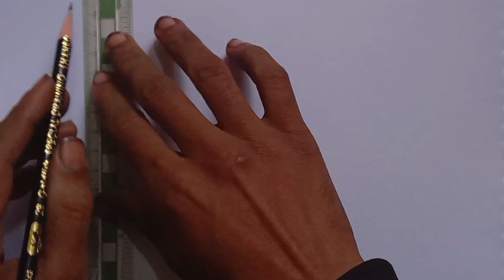sketch anime drawing|sketch anime drawing boy|easy sketch anim step by step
You're queries:-
anime drawingeasy anime drawingdrawingsketch drawinghow to draw animeanime sketchdrawing for beginnersanime drawing easyanime,easy drawing,anime drawing tutorialanime drawings,easy anime sketchsimple drawingeasy anime drawings,drawing drawingdrawing tutorialpencil drawingpencil sketch drawinganime girl drawinganime drawing step by stepcute drawingsdrawingsdrawing sketchdrawing videoshow to draw anime uplode video